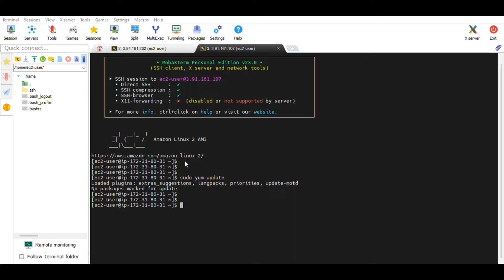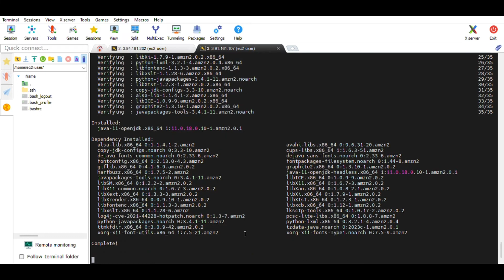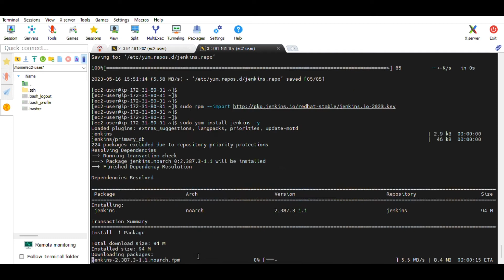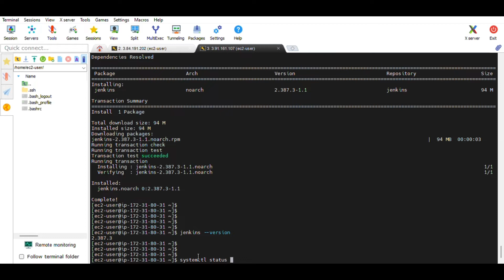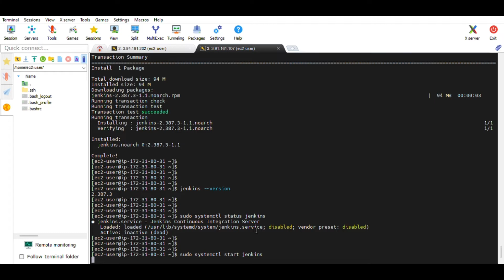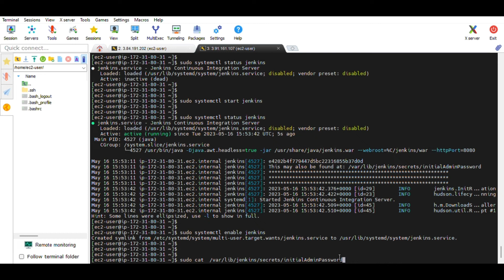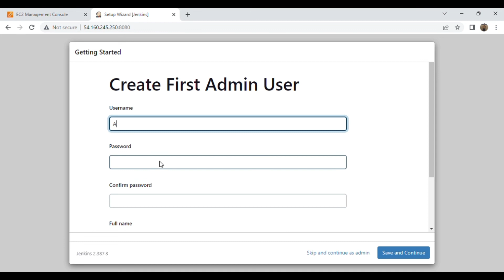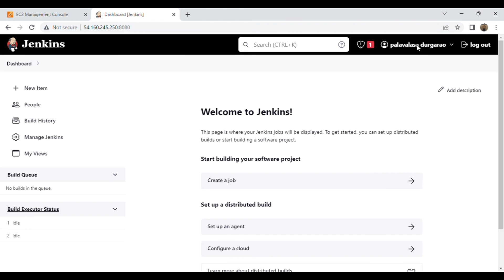Jenkins Setup on Amazon Linux 2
Jenkins installation on

installation  of jenkins on Amzon Linux 2 (dont install on 2023)

Sudo yum update
sudo amazon-linux-extras install epel
sudo amazon-linux-extras install java-openjdk11
sudo wget -O /etc/yum.repos.d/jenkins.repo --no-check-certificate
sudo yum install jenkins -y